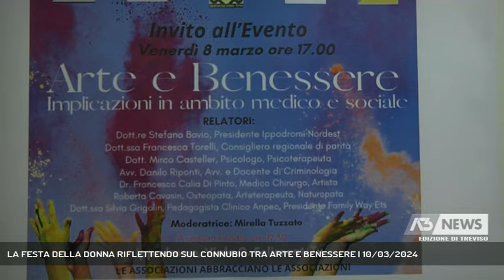LA FESTA DELLA DONNA RIFLETTENDO SUL CONNUBIO TRA ARTE E BENESSERE | 10/03/2024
A3 NEWS Treviso 10/03/2024 - TREVISO - L'8 marzo, festa della donna, riflettendo di "Arte e benessere", ma anche di solidarietà e inclusività. A proporlo Mirella Tuzzato e i suoi volontari nella cornice dell'Ippodromo di Treviso.  || Una sala gremita, esperienze, dolori, ma anche obiettivi condivisi. Una festa della donna vista con mille sfraccettature, quelle che caratterizzano le donne stesse. Negli spazi dell'Ippodromo Sant'Artemio, l'evento promosso da Mirella Tuzzato che ha coinvolto amministratori, enti, realtà sociali e di volontariato per scavare nel connubio tra arte e benessere e dove ancora una volta le associazioni hanno incontrato le associazioni. - Intervistati AVV. DANILO RIPONTI (Penalista e Criminologo), MIRELLA TUZZATO (Ass. Villa Margherita Inclusiva), DOTT. FRANCESCO CALIA DI PINTO (Chirurgo e artista), MIRCO CASTELLER (Psicologo e psicoterapeuta), MONICA MICHIELIN (Mamma di Mattia Battistetti) (Servizio di Lina Paronetto) - Segui Antenna Tre anche sul digitale terrestre! Visita il sito